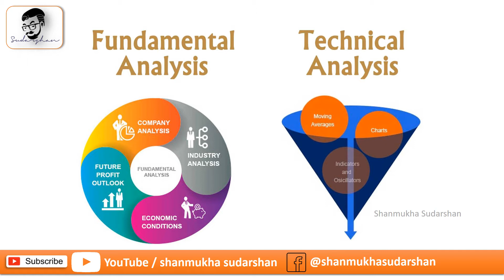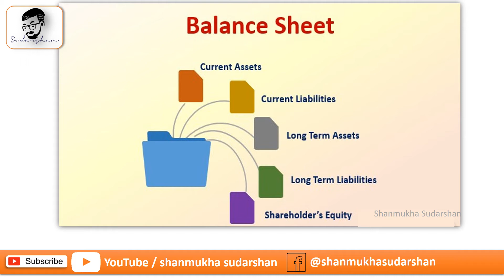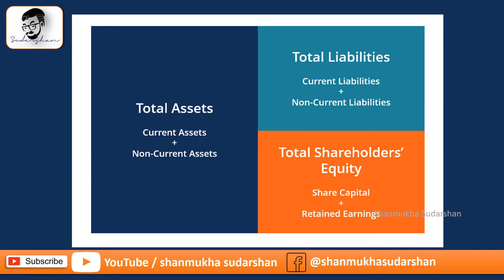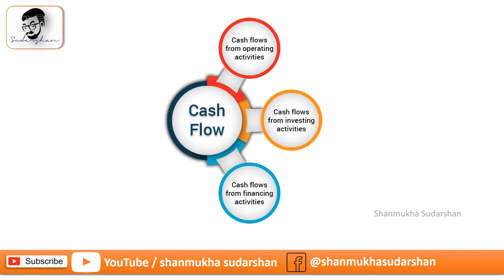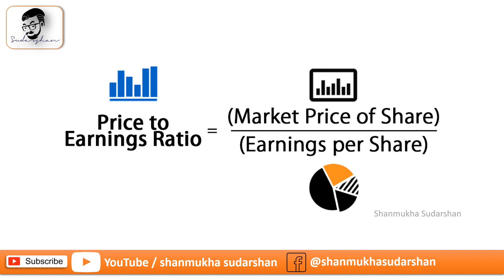ఫండమెంటల్ ఎనాలిసిస్ అంటే ఏమిటి ? | what is fundamental analysis